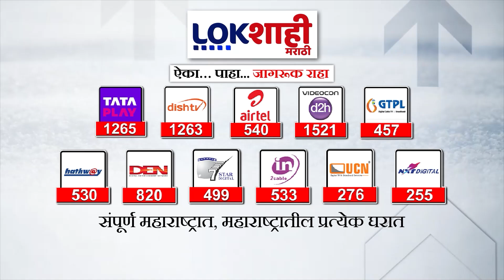Sanjay Shirsat Full PC | रविंद्र वायकरांच्या प्रवेशावर शिरसाटांचे मोठे वक्तव्य | Lokshahi Marathi